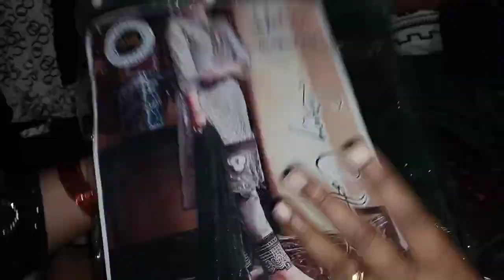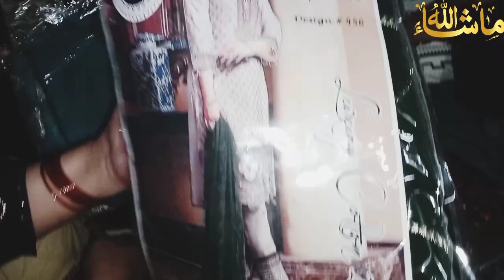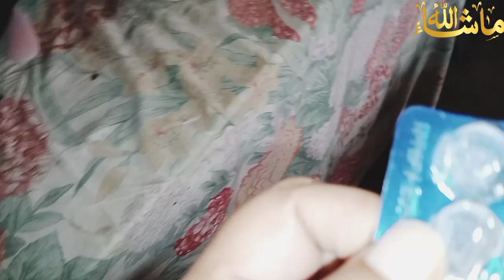hasband ko kiya howa || shadi ki shopping kis ki || couple vlog || new vlog || new video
newvlog newvideo villagevlog lifestyilevlog sabakajaha dipikakidunya pakistanivillagevlog sitarayaseen salmayaseen nainaakbarvlog ajazshah dilbaryaseen babarakbarvlog duckybhai rashidamalikvlog soniavlog pakvillagevlog pak foodvlog couplesharma nimraali shaziakakitchen ajazshah mustafasajidvlog snappygirl